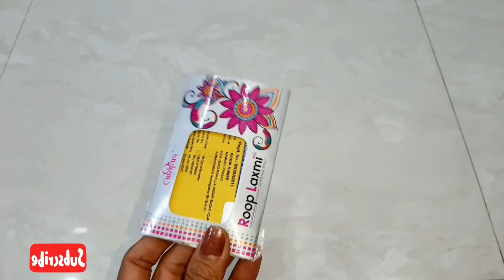13 Useful Kitchen Tips |हजारो रूपए बचाकर मिंटो मे निपटा सकते है ये काम 13 किचन टिप्स/ saving money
13 बहुत काम के उपयोग किचन टिप्स |@sochgrahaniki बहुत ही काम के किचन टिप्स